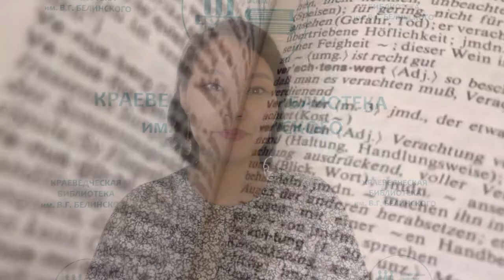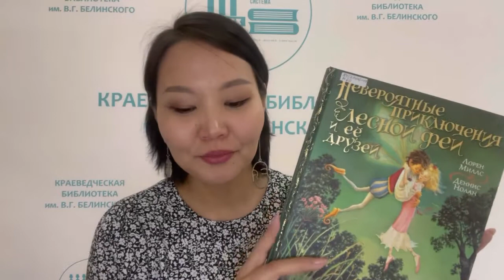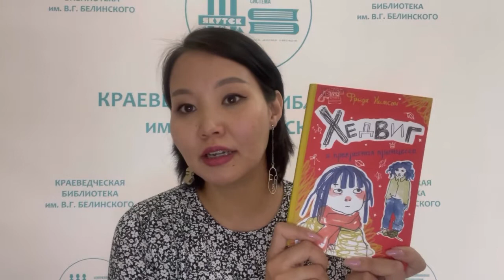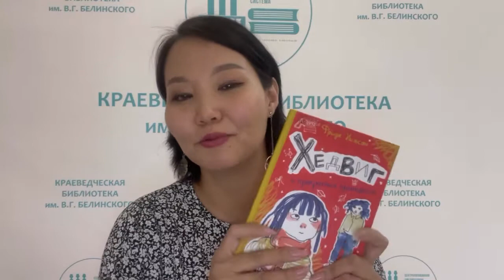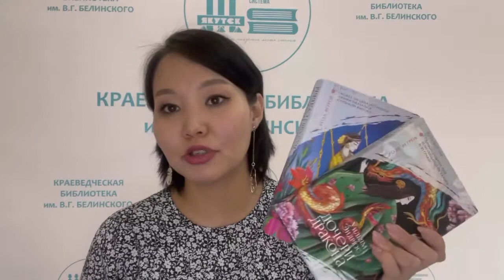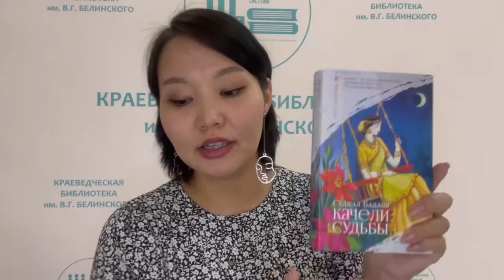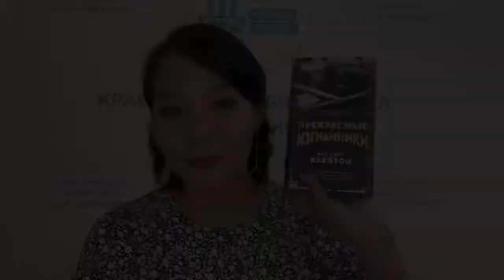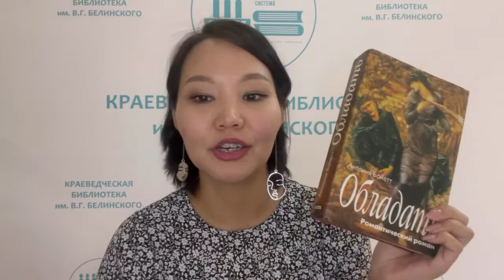Дорогу весне! Романтичные книги о любви | 13 выпуск «Короче, обзор!»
Мы пережили лютые морозы Якутии. Теперь время наслаждаться тёплой весной с романтичными книгами на руках 📖

Представляем вашему вниманию новый выпуск рубрики «Короче, обзор!».
•С чего начинается любовь?
•Дружба это любовь?
• Новая серия под названием «Роза ветров»;
•Любовь Хемингуэя;
•Сложный роман «Обладать»